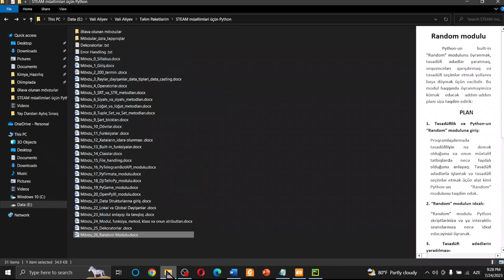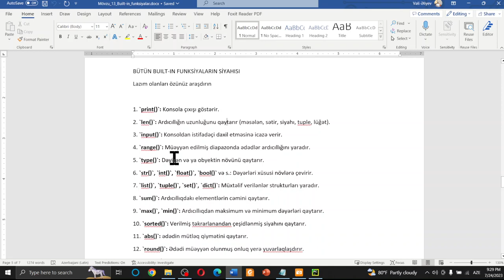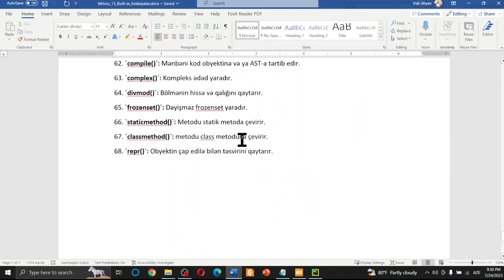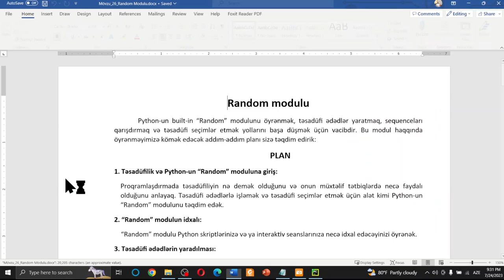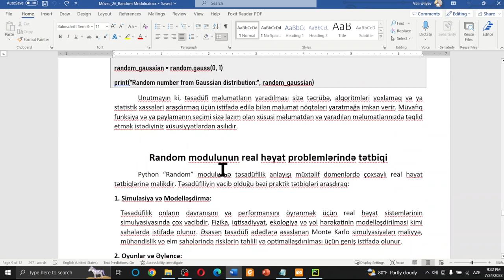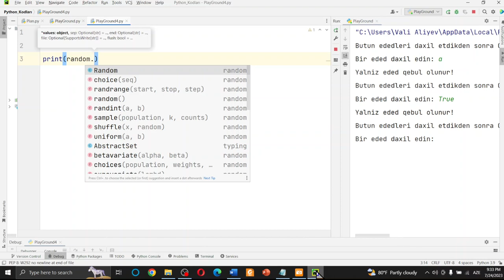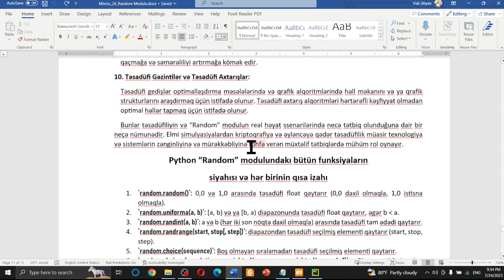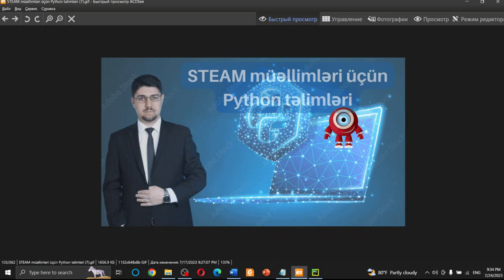STEAM müəllimləri üçün Python təlimi - DƏRS 91, 92 - Built-in funksiyalar və Random modulu